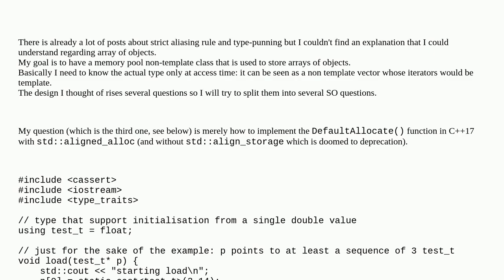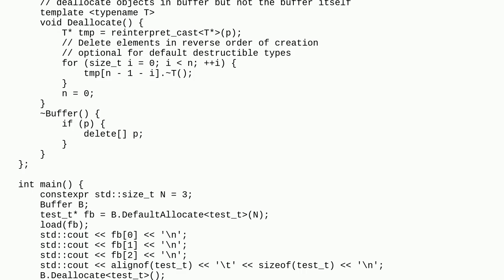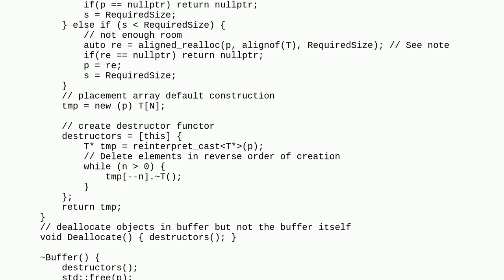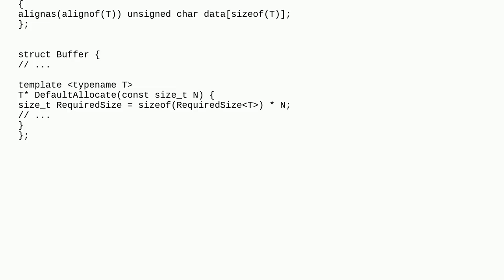type-punning with std::aligned_alloc for array of objects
A special thanks goes out to the community

  c++ memory-management arrays c++17 type-punning